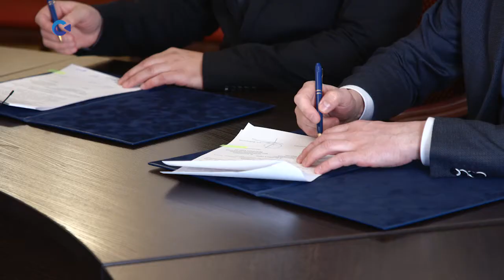Бизнес в сфере камнеобработки в Карелии получит поддержку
Соответствующее соглашение подписал глава регионального Министерства экономики с руководством Ассоциации камнеобрабатывающих производственных организаций Карелии. О перспективах отрасли в республике узнал Алексей Неживенок.